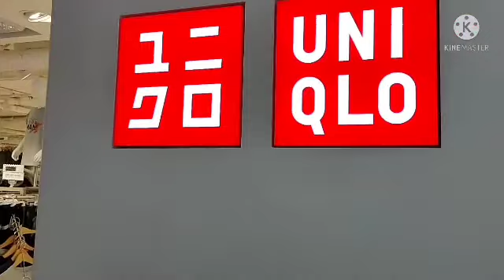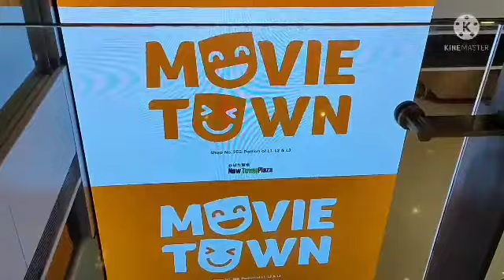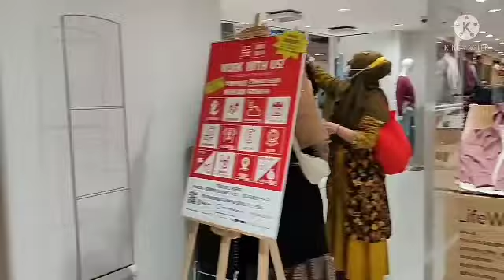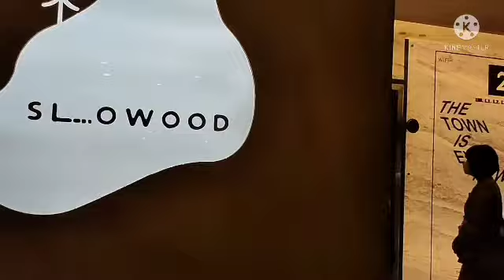NEW TOWN PLAZA SHATIN